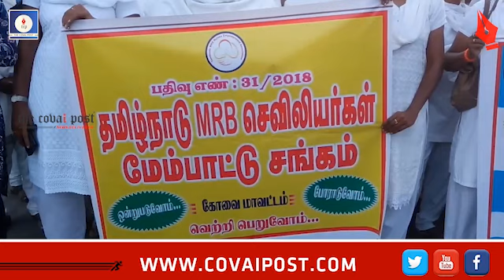சம ஊதியம் வழங்க வேண்டும் என எம்.ஆர்.பி செவிலியர் மேம்பாட்டு சங்கத்தினர் ஆர்ப்பாட்டம்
சம வேலைக்கு சம ஊதியம் வழங்க வேண்டும் என்ற கோரிக்கையை வலியுறுத்தி கோவையில் தமிழ்நாடு எம்.ஆர்.பி செவிலியர் மேம்பாட்டு சங்கத்தினர் கவனயீர்ப்பு ஆர்ப்பாட்டத்தில் ஈடுபட்டனர்.